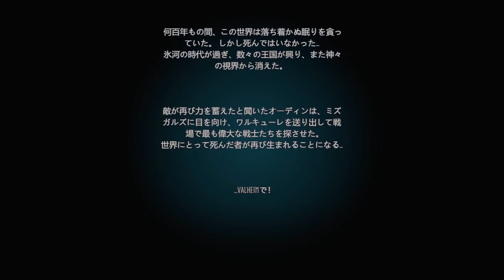【Valheim】いまさらやるやつ【マルチぷれい】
●Twich:生放送用プラットフォーム